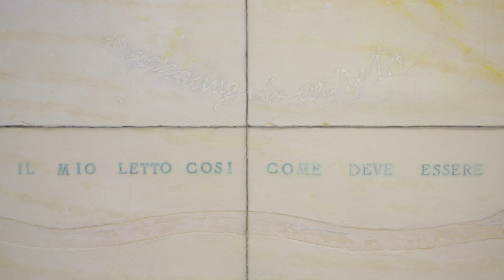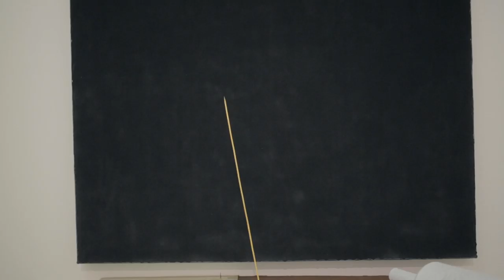PIER PAOLO CALZOLARI — Ensemble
kamel mennour
47 rue Saint-André-des-Arts, Paris 6
6 rue du Pont de Lodi, Paris 6

29 janvier – 5 mars 2016

Réalisation : Erwann Lameignère
Production : Collectif Combo pour kamel mennour, Paris

Video. archives kamel mennour
Courtesy Fondazione Calzolari and kamel mennour, Paris